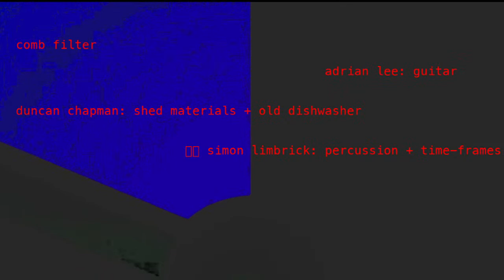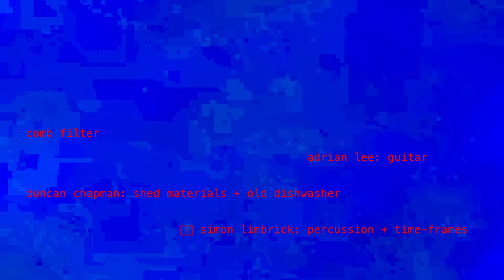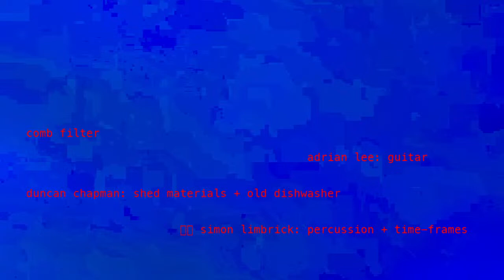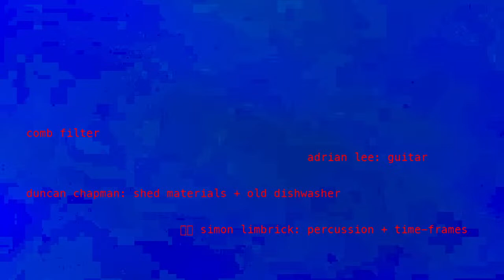on spindle hill 3 sections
comb filter
adrian lee: guitar
duncan chapman: shed materials + old dishwasher
simon limbrick: percussion + time-frames